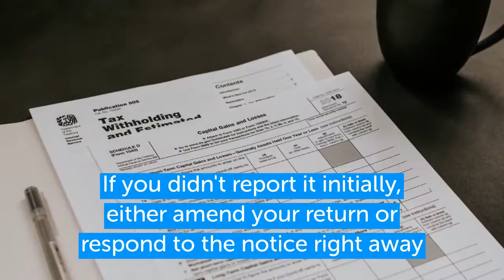Why You Need to Report Cryptocurrency to the IRS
Anil Melwani, C.P.A. explains why you need to report cryptocurrency to the IRS. Even if you don’t make any gains from trading cryptocurrencies, you still have to file an FBAR to the IRS.